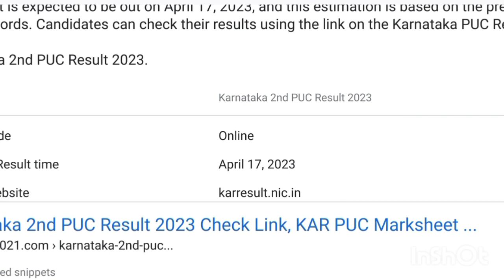2nd PUC Result 2023 Date Karnataka? | How To Check 2nd PUC Result 2023 | Karnataka PUC Board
2nd PUC Result 2023 Date Karnataka? | How To Check 2nd PUC Result 2023 | Karnataka PUC Board

2nd PUC Result 2023 Date Karnataka? | How To Check 2nd PUC Result 2023 | Karnataka PUC Board

In this video we are giving information about 2nd puc result expected date in Karnataka and also gave information about where students can check their results and present evaluation details in Kannada language so that all the students of Karnataka can get the use of this video.

GOOD NEWS FOR 2ND PUC STUDENTS | 2ND PUC RESULT 2023 DATE? | KARNATAKA PUC BOARD | KANNADA

When is 2ND PUC RESULT 2023 in Karnataka? | 2nd PUC answer paper evaluation 2023

0:0

ನಾಳೆ ದ್ವಿತೀಯ ಪಿಯುಸಿ ಫಲಿತಾಂಶ ಪ್ರಕಟ?| 2nd PUC Result 2023 Announced Tomorrow?| Karnataka PUC Result